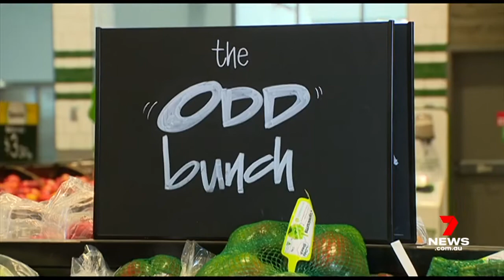Australian grocery prices increase due to inflation and flooding | Mark McCrindle 7 News